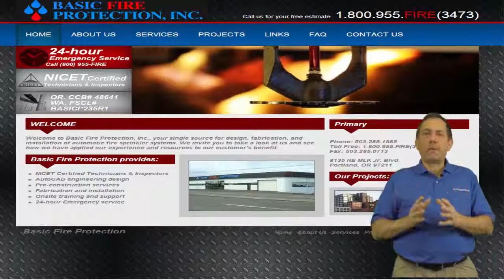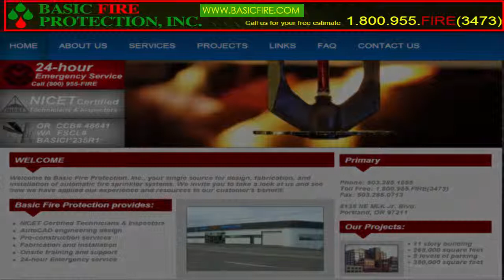Basic Fire Protection designing, fabricating, and installing automatic fire sprinklers since 1977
Basic Fire Protection with over 150 years of combined experience gives the customer a 100% satisfaction guaranteed.

Basic Fire Protection, designing fire protection systems portland, installing automatic sprinkler systems portland, fabricating sprinkler systems portland, fire sprinkler systems  portland,

 Their  highly trained and qualified staff readily assists  customers with their expert advice. Basic Fire Protection, Inc. maintains a core staff in the home office in Portland, OR with field crews directed and supervised through a well experienced management staff.

What is an automatic fire sprinkler system?
The automatic fire sprinkler system is the most widely used fire protection system today. The whole philosophy of sprinklers is based upon the premise of applying the right amount of water (as little as possible) in the right place (the seat of the fire) at the right time (as quickly as possible). Many ordinary hazard systems used to be fed directly from the town’s mains, but increasingly a water tank and pumps are being installed to guarantee adequate water flow and pressure.
Types of fire sprinkler systems:

WET
DRY
PRE-ACTION
DELUGE
What is a WET fire sprinkler system?
The fire sprinkler system is constantly charged with water under pressure, which holds the fire sprinkler valve in the closed position. When a fire sprinkler head is activated water instantly flows on to the fire.

A wet fire sprinkler system is commonly installed in areas where the ambient temperature is above 32 degrees F.

What is a DRY fire sprinkler system?
Used where a frost risk may arise, the dry fire sprinkler system is constantly charged with compressed air, which holds the fire sprinkler valve in closed position. When a fire sprinkler head is activated, the air pressure is lost, the valve opens and water flows into the system and on to the fire.

A dry fire sprinkler system is commonly installed in areas where the ambient temperature is at or below 32 degrees F.

8135 NE MLK Jr. Blvd.